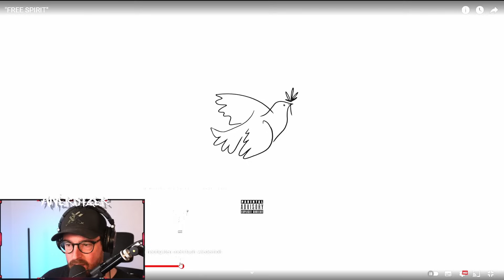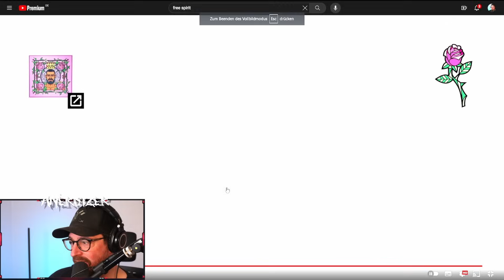METALHEAD hört zum ERSTEN MAL Shindy "FREE SPIRIT" Reaction | Anergizer Reacts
Ich checke von  @Shindy - FREE SPIRIT

Posteule:
Auf Anfrage